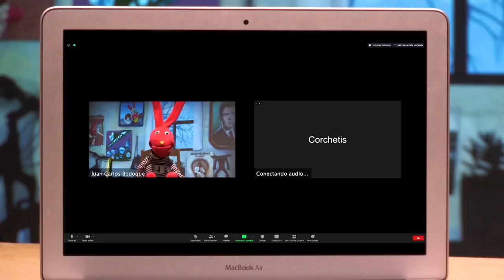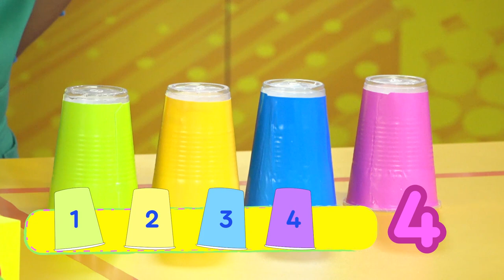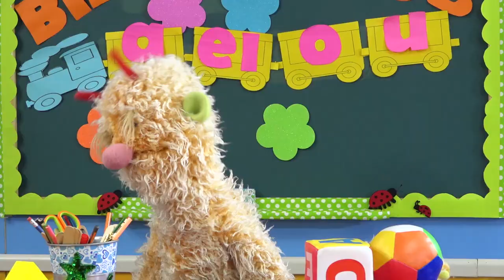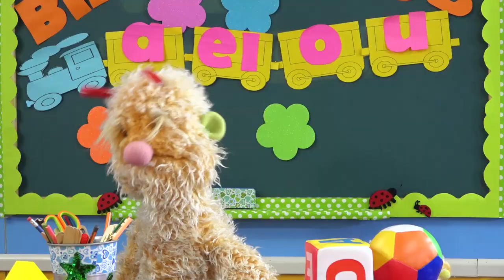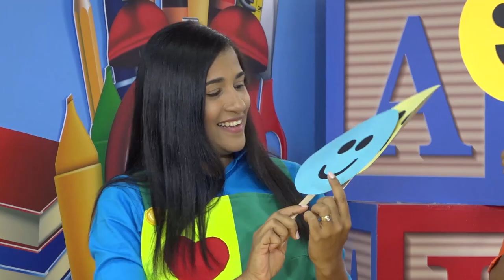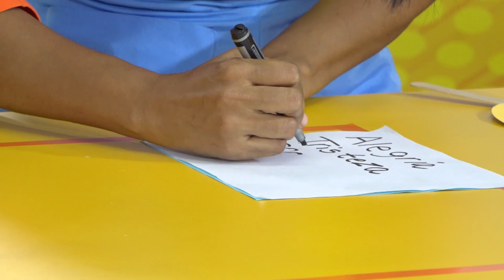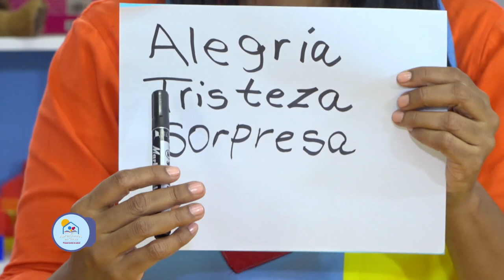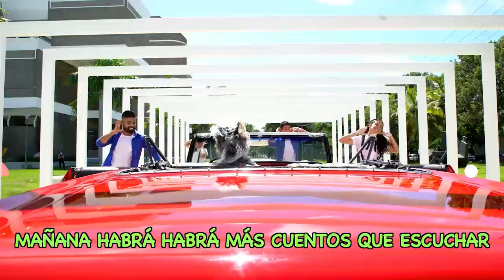PRE PRIMARIA -03/12/20-